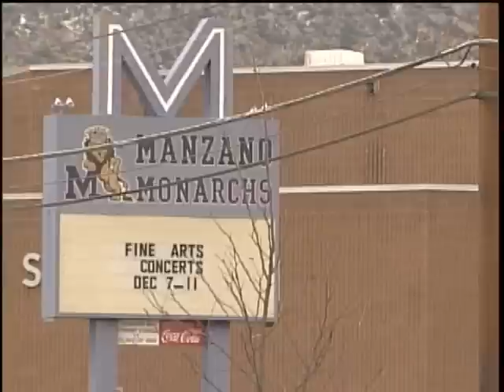Dog Fight Ring Investigation Continues.